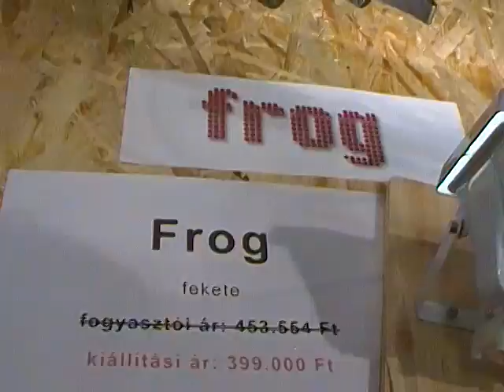Frog összecsukható kerékpár, 110305-WEB_0992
Port.hu Bringaexpo 2011 Kiállítás, 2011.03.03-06., Budapest, Hungexpo területén, bringa, bicikli, kerékpár, bike, bicycle, összecsukható kerékpár, folding bike, Frog